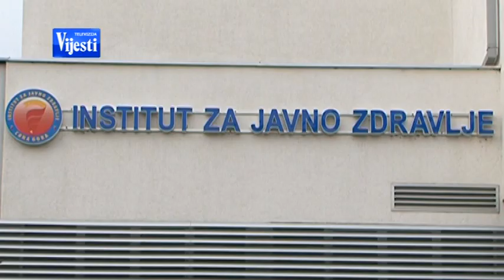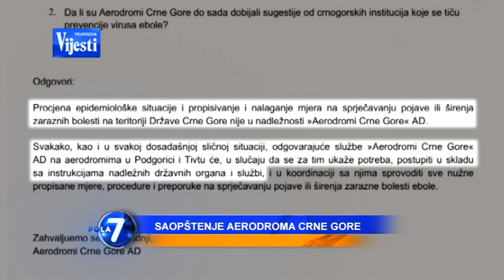EBOLA 060814 - TV VIJESTI